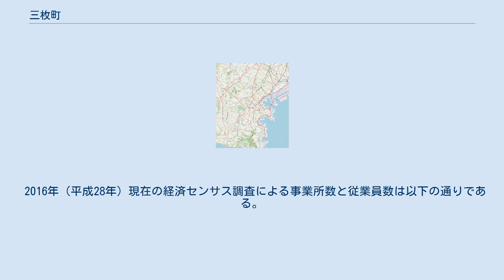三枚町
日本国 」 神奈川県 」 横浜市 」 神奈川区 」 三枚町 三枚町（さんまいちょう）は、神奈川県横浜市神奈川区の地名。
 神奈川区西部に位置し、西ノ脇・山王・森・宮原・弥宜屋敷・八反町・帷巾坂・牛道根・天屋・矢崎・向原・上天屋・牛道根原・向天屋の小字がある。
 南東は片倉、南西から北にかけて羽沢町に接する。
北西部の菅田町および菅田町の飛地との境界は入り組んでいる。
北東方に三枚町の飛地があり、菅田町・片倉と港北区鳥山町・岸根町と接する。
町の西部を南北に第三京浜道路がかすめ、羽沢インターチェンジの一部が町域にかかる。
町内を東西に幹線道路の環状2号が縦断し、飛地部分には新横浜通りが南北に通る。
 環状2号に並行して東海道新幹線と相鉄・JR直通線（東海道貨物線）の線路が通るが、駅は町内にはなく、町の西部から800mほど離れた相鉄・JR直通線羽沢横浜国大駅が最寄りとなる。
飛地部分からは南に600mほどのところに横浜市営地下鉄ブルーライン片倉町駅がある。
このように鉄道駅からは離れているため、公共交通機関での移動は路線バスが主になる。
三枚町停留所から横浜市営バスにより横浜駅西口・新横浜駅・鶴ヶ峰駅方面、相鉄バスにより横浜駅西口・小机駅・新横浜駅・上星川駅方面、神奈川中央交通により新横浜駅・保土ケ谷駅方面への路線が運行されている。
町の中部にある八反橋停留所からは六角橋・東神奈川駅方面への横浜市営バスの路線がある。
 住宅は新幹線の北側にが多い。
環状2号の南側には農地が広がり、神奈川県立城郷高等学校、日本味噌や金属加工会社ムラノセイコーの工場、ゴルフ練習場などがある。
 町内のコンビニエンスストアでは、町名にちなんだ日本酒「清酒 三枚町」が発売された。
 江戸期から1889年（明治22年）までの、橘樹郡三枚橋村に概ね相当する。
三枚橋村の村高は『田園簿』によると119石余り、そのうち田76石余り・畑42石余り。
『元禄郷帳』『天保郷帳』ではいずれも119石余り『旧高旧領』によると120石余りと記録が残る。
『新編武蔵風土記稿』によると、「江戸から八里、東西10町余り・南北20町、家屋20軒。陸田が多い。南に1町ほどの飛地を有する」旨が伝えられる。
1889年4月1日、町村制の施行により三枚橋村と小机村、鳥山村、岸根村、羽沢村、下菅田村、片倉村、神大寺村、六角橋村が合併して小机村が発足。
三枚橋は小机村の大字となる。
1902年に、小机村は村名を城郷村に改めた。
明治時代には、茶の栽培が盛んになった。
1927年4月に城郷村が横浜市に編入され、城郷村大字三枚橋は横浜市三枚町となる。
同年10月には区制施行により、神奈川区の一部となった。
1964年には、「かねじょうみそ」のブランドの江戸甘味噌を生産する日本味噌の工場が町内に設けられた。
 2021年（令和3年）7月31日現在（横浜市発表）の世帯数と人口は以下の通りである。
 2016年（平成28年）現在の経済センサス調査による事業所数と従業員数は以下の通りである。